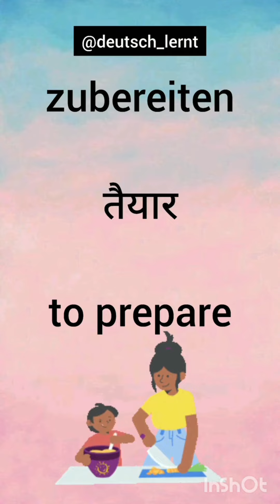Practice German language along with the help of short videos how to pronounce zubereiten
Auf Deutsch-  zubereiten.
Auf Hindi- तैयार।
Auf Englisch- to prepare.